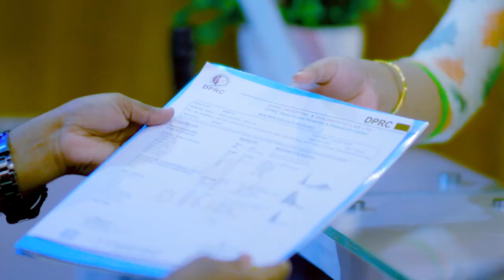হাঁটু ব্যথা নিয়ে যখন ভর্তি হলাম। ভর্তি হবার ১ম দিন | Knee Pain Treatment